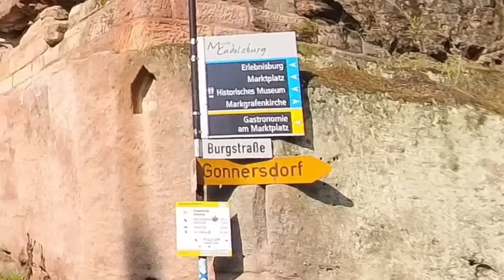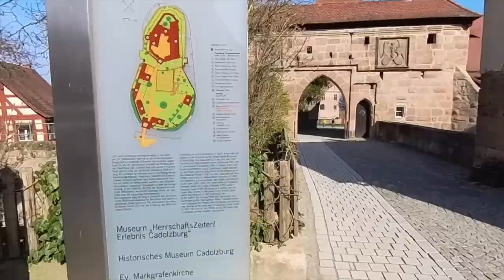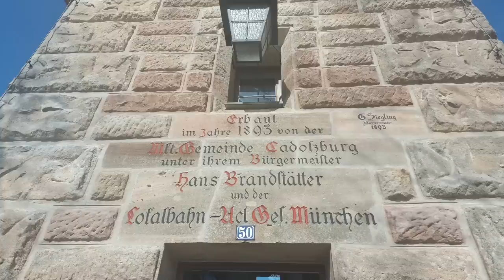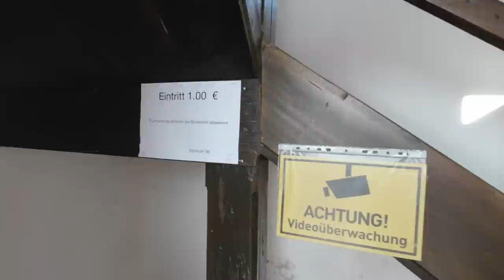Deutsche Burgen- und Fachwerkstraße (WoMo-Land Franken) - Nr. 277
Unser Osterausflug führte uns ins historische Frankenland nach Cadolzburg.
Eine unscheinbare Burg, die aber eine mächtige Bedeutung in der deutschen Geschichte einnimmt.
Besonders schön ist der kostenlose Wohnmobilstellplatz, mit Blick auf die Burg Cadolzburg.

Vielen Dank!